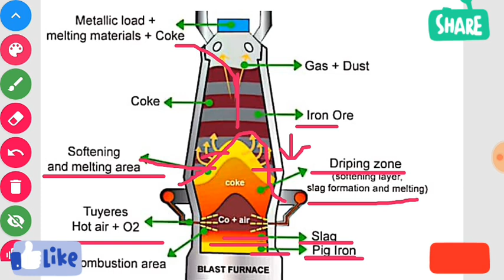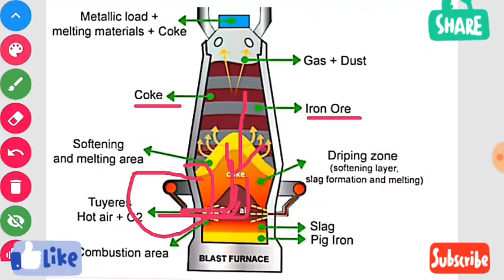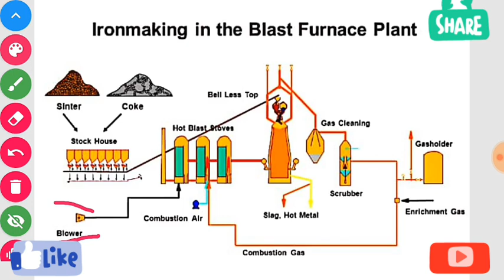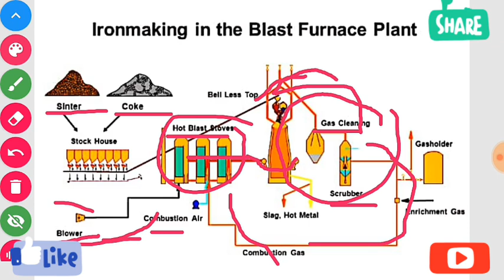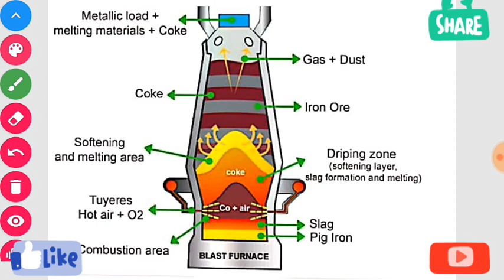Blast Furnace || iron making process || Steel making process